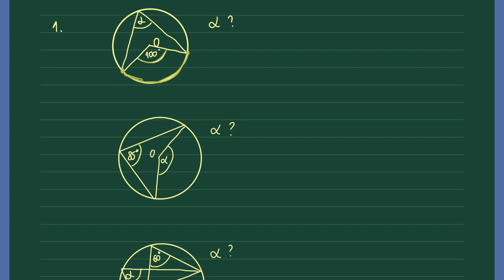Krug - centralni i periferijski ugao. Matematika za 7 razred